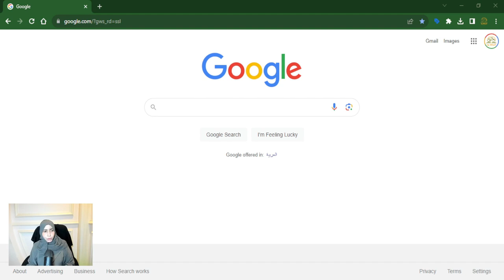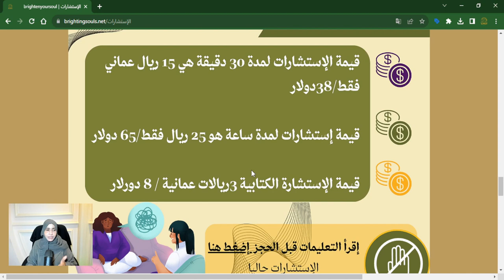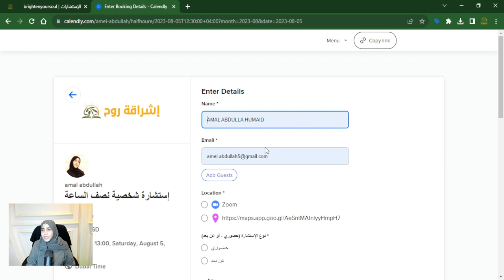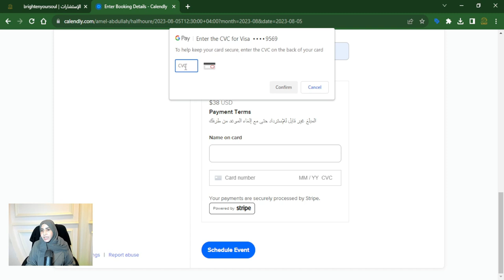كيف تحجز إستشارة حضورية أو أون لاين